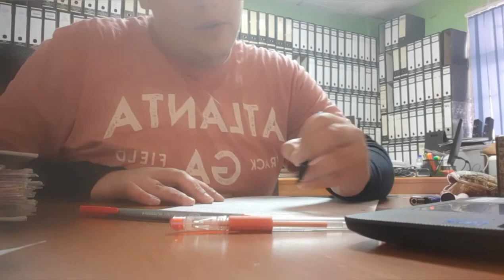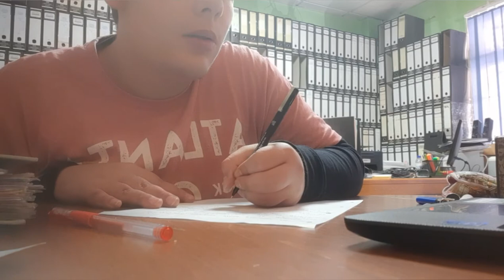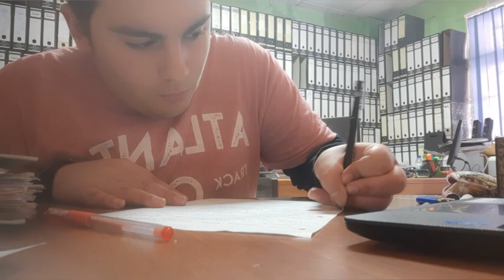WEEKLY VLOG, tenho um studygram II Rodrigo Branco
Neste video mostrei vos a minha semana e tudo o que fiz nela

e agora...
studygram: branco_study

trabalhos e parcerias

um bjs e ate a proxima